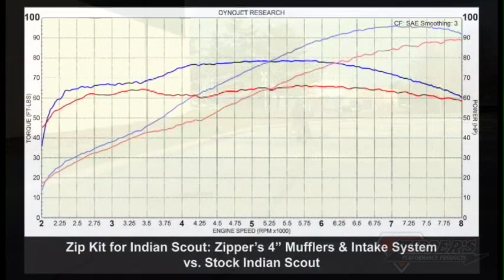Indian Scout by Zipper's Performance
Zipper’s Performance Products now offers products for owners of the Indian Scout! The 4” mufflers will give your Scout a deeper more aggressive sound, while the new Zipper’s Max Flow intake gives your bike some impressive air flow at 555CFM. Products designed exclusively for performance, Zipper’s has packaged them both together into a Zip Kit including a pre-mapped Power Commander tuner.